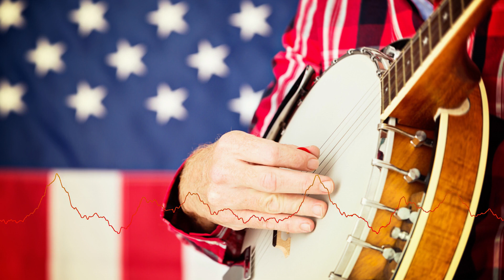The Windmill - Roy Edwin Williams Country-Musik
Country-Musik

Country-Musik, kurz auch Country [ˈkʌntri] genannt, ist eine aus den USA stammende Musikrichtung, die Anfang des 20. Jahrhunderts aus traditionellen Elementen der Volksmusik der europäischen Zuwanderervölker – insbesondere aus Irland und England – hervorging. Die ursprünglich in den südlichen Appalachen beheimatete Old-Time Music entwickelte sich durch urbane Einflüsse und Übernahme von Elementen anderer Musik-Genres – wie des Blues – zur Country-Musik.

Der oft als Synonym gebrauchte Begriff Country & Western beziehungsweise C&W ist irreführend, da er suggeriert, dass es sich hierbei um ein einheitliches Genre handle. Der Begriff geht zurück auf eine Chart-Bezeichnung, unter der das amerikanische Billboard-Magazine in den 1940er Jahren Titel aus den Genres Country- und Western-Musik gemeinsam aufgelistet hat.

Die Geschichte der Country-Musik ist durch drei sich überschneidende Bewegungen geprägt:

-Die Traditionalisten befürworten eine Rückbesinnung auf die ursprünglichen textlichen und musikalischen Themen.
-Die Erneuerer experimentieren mit neuen Stilvarianten, Ausdrucksformen und Instrumenten.
-Die Kommerzorientierten suchen die Nähe zur Popmusik, um ein möglichst großes Publikum anzusprechen.

Ein typisches Merkmal der Country-Musik sind direkte Texte, die sich oft auf die amerikanischen Lebensverhältnisse beziehen, persönliche Erfahrungen beschreiben, aktuelle Ereignisse kommentieren und nicht selten auch humorvoll sind.

Beim traditionellen Country werden hauptsächlich Saiteninstrumente wie Gitarre, Banjo, Mandoline, Kontrabass oder Fiddle (eine einfache Geige), aber auch Akkordeon, Klavier oder Mundharmonika verwendet. Im zeitgenössischen Country kommen in Anlehnung an die Instrumentierung der Rockmusik Schlagzeug sowie Elektrogitarre und -Bass hinzu.

Country music, also known as country [ˈkʌntri] for short, is a style of music that originated in the USA and that emerged at the beginning of the 20th century from traditional elements of the folk music of European immigrant peoples – especially from Ireland and England. Originally native to the southern Appalachian Mountains, old-time music evolved into country music through urban influences and borrowing elements from other music genres—like the blues.

The term Country & Western or C&W, which is often used as a synonym, is misleading because it suggests that this is a uniform genre. The term goes back to a chart designation under which the American Billboard magazine listed titles from the genres country and western music together in the 1940s.

The history of country music is marked by three overlapping movements:

-The traditionalists advocate a return to the original textual and musical themes.
-The innovators experiment with new styles, forms of expression and instruments.
-The commercially oriented ones are looking for proximity to pop music in order to appeal to as large an audience as possible.

A typical feature of country music are direct lyrics, which often refer to American living conditions, describe personal experiences, comment on current events and are often humorous.

Traditional country mainly uses stringed instruments such as guitar, banjo, mandolin, double bass or fiddle (a simple violin), but also accordion, piano or harmonica. In contemporary country, based on the instrumentation of rock music, drums and electric guitar and bass are added.

-Pure Relaxation

-Videodesign R.Söhnchen

-music videos - Musikvideos

-to relax - zum entspannen

-Escape daily routine - Dem Alltag entfliehen

-relax to calm down - entspannen um zur Ruhe zu kommen

-To fall asleep - Zum Einschlafen

-For recreation - Zur Erholung

-For erotic moments - Für Erotische Momente